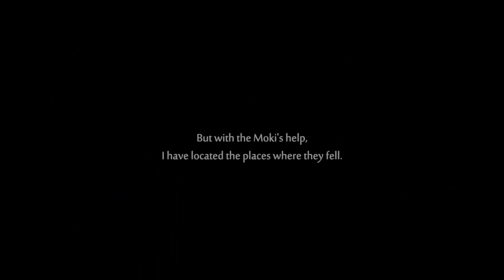Ran Plays Ori and the Will of the Wisps | EP7 | Happiness is way too shortlived!